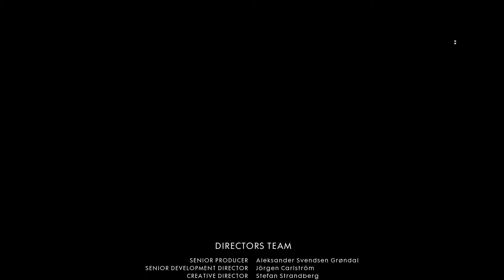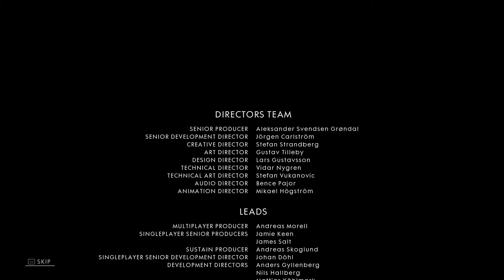Battlefield 1 Final Message Remember Us GTX 1060 60FPS Gameplay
-PC Specs-
Intel® Core™ i7-4770 CPU @ 3.40GHz
12GB RAM
GeForce GTX 1060 GAMING X 6G
GIGABYTE GA-H87M-HD3